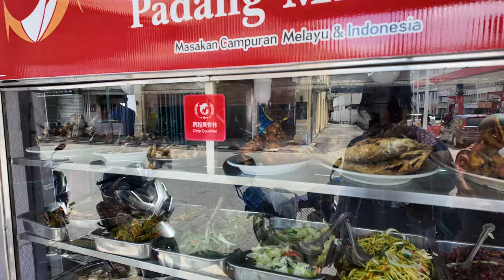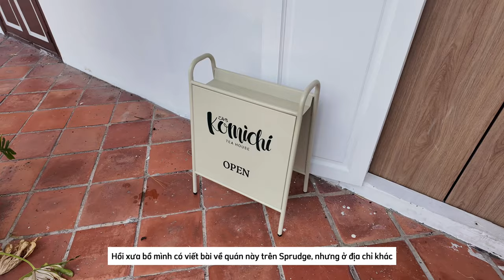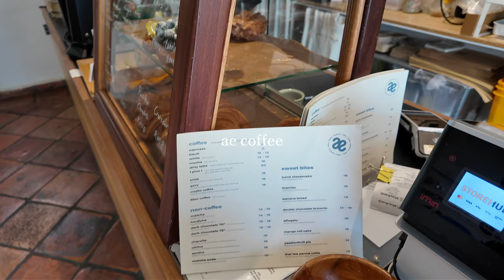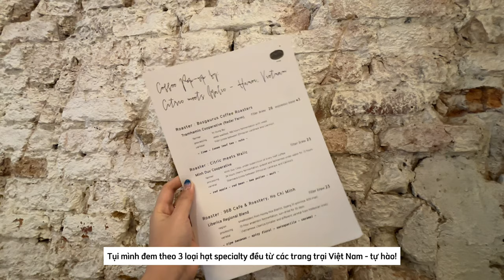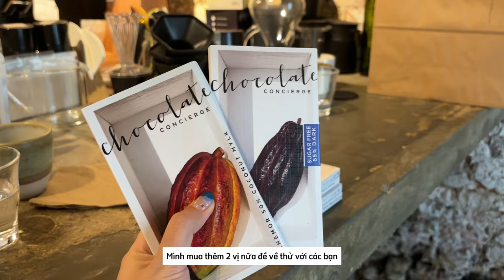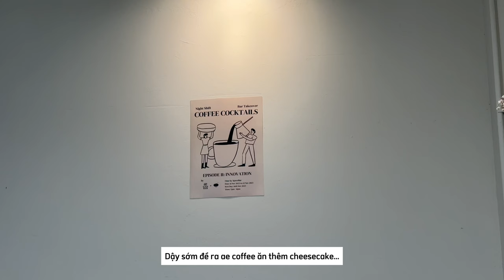Malaysia vlog ep 1 - Penang | thăm thú kinh đô ẩm thực, pop-up cà phê Việt Nam!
Cùng mình dạo quanh Penang, nơi được mệnh danh là kinh đô ẩm thực của Malaysia nhé!